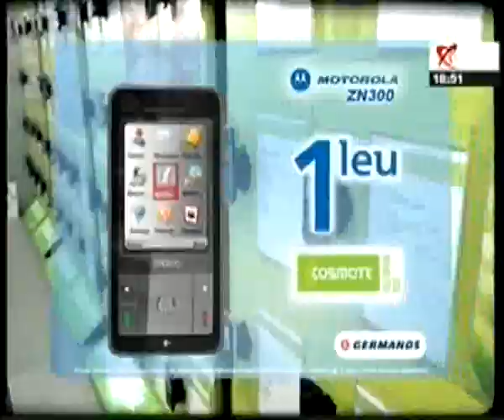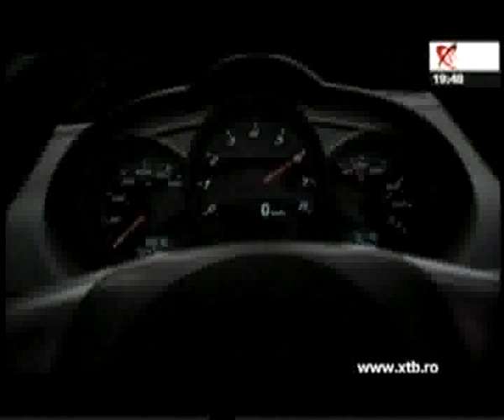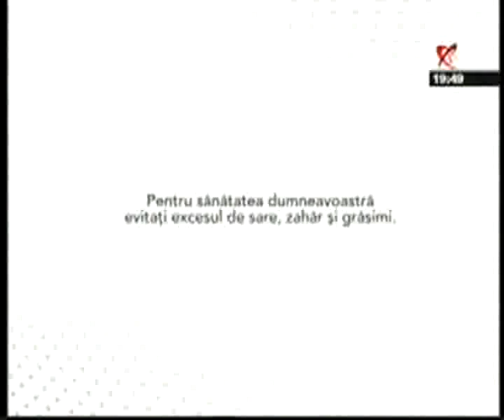Realitatea zilei - 28 septembrie 2009